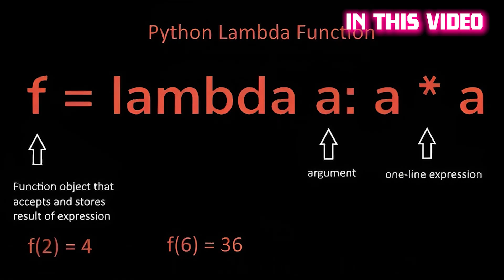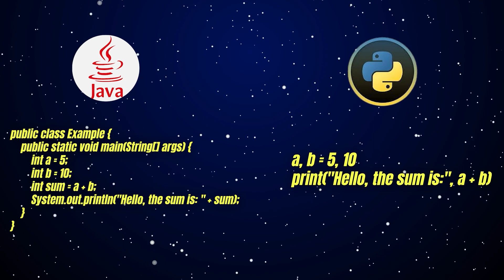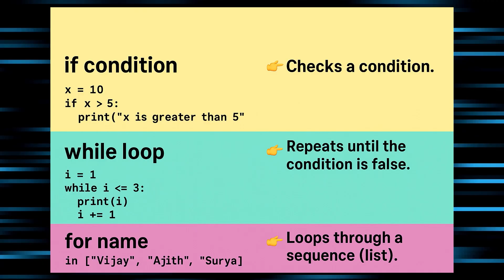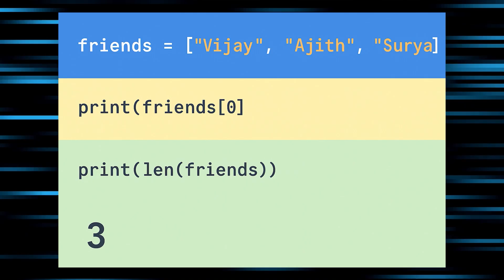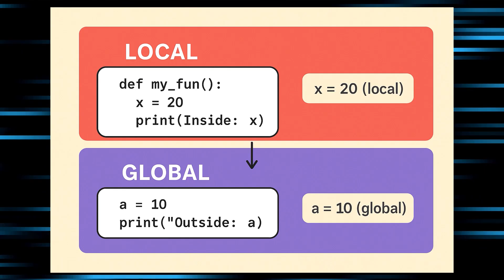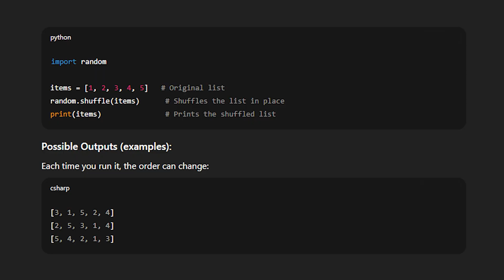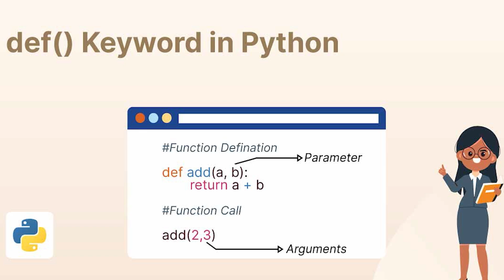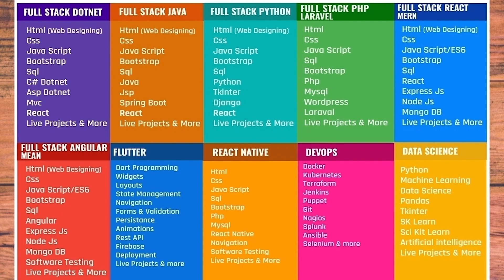🐍 Python for Beginners in Tamil | Python Programming | Python Training in Chennai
🚀 Welcome to our Python for Beginners video! Whether you’re completely new to coding or looking to sharpen your skills, this tutorial will guide you step by step. In this session, we’ll explore the basics of Python programming and explain concepts in simple Tamil, making learning fun and easy. If you’re searching for the best Python training in Chennai, this video is a perfect starting point!

💡 In this video, you’ll learn:
⏱️ Chapters:
⏰  00:00 - Introduction
📘 02:07 - what is python course in tamil
📋 06:32 - what is list in python in tamil
🌐 07:00 - what is name space in python in tamil
⚡ 08:20 - what is lamda function in python tamil
🔀 09:18 - how to use shuffle in python tamil
🐍 10:08 - what is anaconda python in tamil
📝 11:11 - what is def function in python tamil
🏫 12:03 - python training in Chennai

📍 Our Office Address:
3A ,1st Cross Street, PH Road, Near to Shenbaga Bhavan Hotel& Opposite to FB Cakes, Maduravoyal, Chennai-600095

python programming
python training in Chennai
python course in tamil
learn python tamil
python tutorial for beginners
python class in tamil
python examples tamil
python basics in tamil
python full course tamil
python interview questions
python coding in tamil
python projects tamil
python programming for beginners
python training institute in chennai